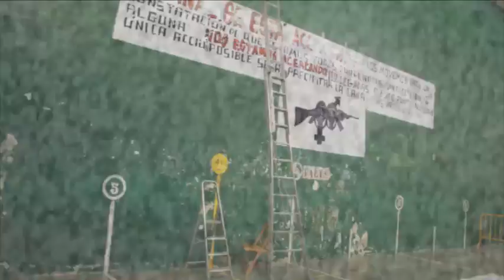SORGINGAUA 2011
YA HA LLEGADO!
 El próximo SÁBADO 26 DE NOVIEMBRE va a celebrarse la octava edición del FESTIVAL ANTICOMERCIAL SORGINGAUA de la mano de SORGINAKALE BANAKETAK, distribuidora anticomercial/ biblioteca libertaria de Zizur.

Los actos de esta nueva noche de brujas tendrán lugar en Zizur Mayor (Navarra) a lo largo de todo el día, concretamete en el gaztetxe Esparru y en el frontón cubierto junto a las escuelas, y aquí tenéis el programa de este año:

11:00- Almuerzo vegano (en el gaztetxe)

11:30- Charla: "Lucha en las cárceles desde la Transición hasta la actualidad", a cargo de AMADEU CASELLAS & JUANJO GARFIA (en el gaztetxe)

14:00- Comida autogestionada (en el gaztetxe)

15:30- Concierto: MANTALA NO! (Jimmy Muelles, cantautor) en el gaztetxe

17:00- Comienza la concentración de distris anticomerciales en el frontón

17:30-Teatro anticarcelario en el gaztetxe

19:00- Conciertos en el frontón (5 euros + Cd de regalo)

*OI! SALIMOS        punk Txantrea

¡¡¡IMPORTANTE!!!:

///A las 1.000 primeras personas que compren la entrada (a la venta sólo en taquilla) se les regalará un Cd recopilatorio recién editado por Sorginkale, con temas de diversos grupos comprometidos con la lucha anticomercial

///En la comida autogestionada Sorginkale pone el pan y el vino, la comida la trae cada persona y se comparte entre todxs, tiene que ser comida preparada o que no haya que cocinar, ya que tenemos posibilidad de calentar pero no de cocinar. El que venga sin nada no podrá participar en la comida.

/// Estamos dispuestos a responder entrevistas, tanto para radios libres como blogs, zines, revistas...

¡La Sorgin Gaua es algo más que un concierto, es una lucha contra el capital y las empresas que privatizan la cultura, es una reivindicación de las luchas anti autoritarias, animaos a participar en todas las actividades!
Sorginkale Banaketak - Distri anticomercial / Biblioteca libertaria